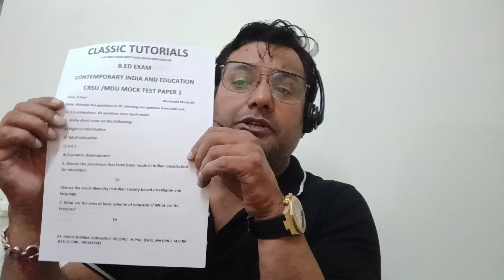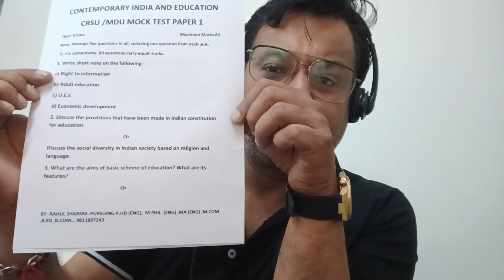B.Ed Contemporary Indian Education Exam Paper Pattern